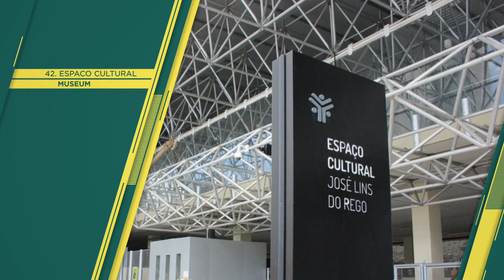"JOÃO PESSOA" Top 47 Tourist Places | João Pessoa Tourism | BRAZIL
João Pessoa (Things to do - Places to Visit) - JOÃO PESSOA Top Tourist Places
City in Brazil
João Pessoa is a coastal city near the mouth of the Paraíba River in eastern Brazil. Its old town is known for its baroque and art nouveau architecture.

The 16th-century São Francisco Church has Portuguese painted tiles in its courtyard and an ornate, gold-adorned chapel. Tambaú and Cabo Branco beaches are lined with bars and nightclubs, plus shops selling local woodcarvings and pottery.

"JOÃO PESSOA" Top 47 Tourist Places | João Pessoa Tourism

Things to do in JOÃO PESSOA - Places to Visit in João Pessoa

JOÃO PESSOA Top 47 Tourist Places - João Pessoa, Brazil, South America